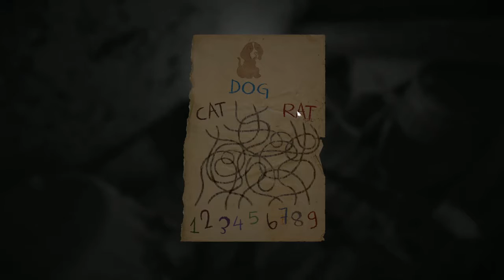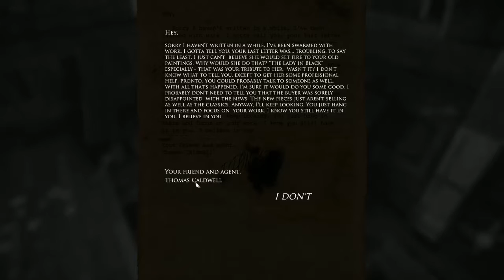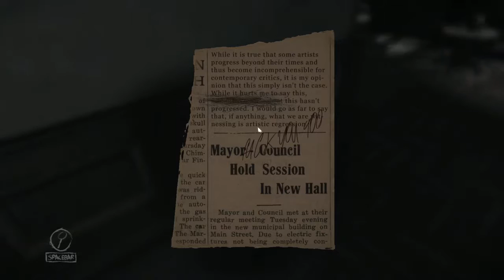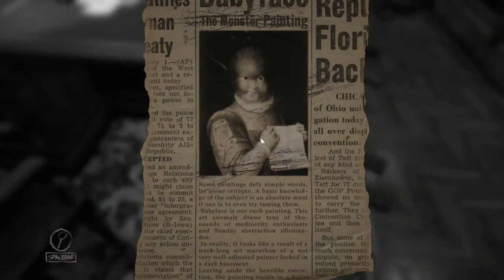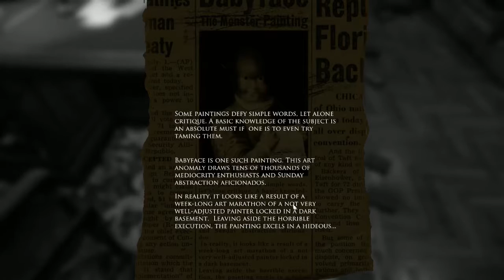FINGER PAINTING - LAYERS OF FEAR - PART 5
All she wants is a big hug, I just wish she would give us more warning next time.